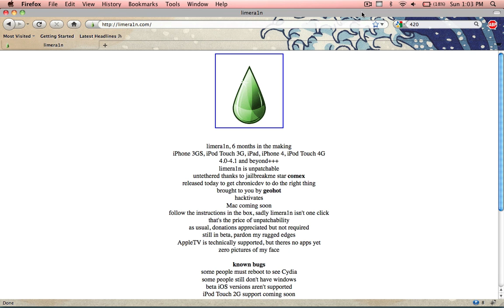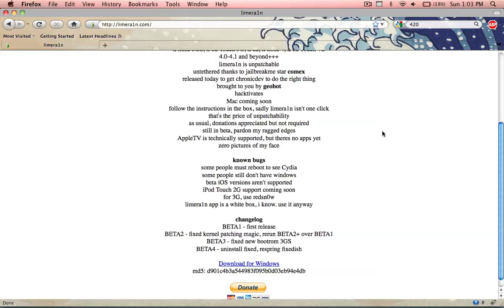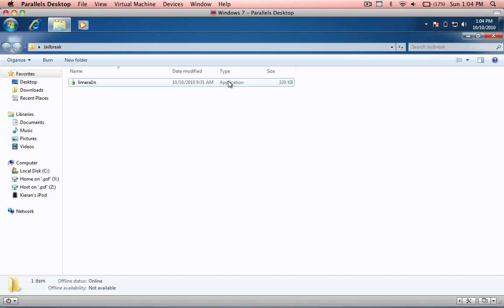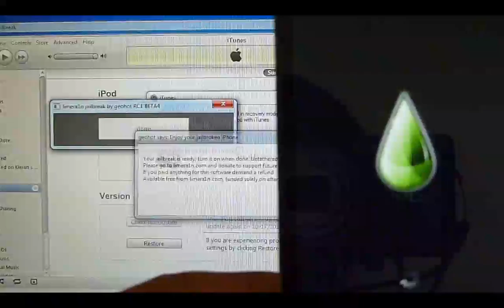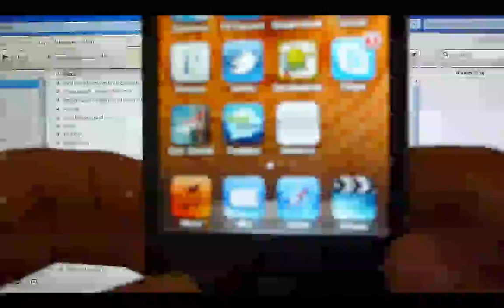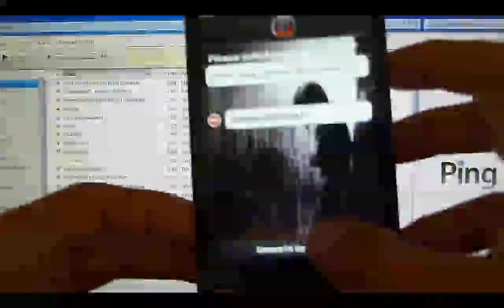Limera1n: Jailbreak iOS 4.1 on iPod Touch 4G, iPhone 4, iPad, iPod Touch 3G, and iPhone 3G[S]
This is the brand new jailbreak for iOS 4.1 that will jailbreak the following devices:

iPhone 4
iPod Touch 3G
iPad
iPhone 3G[S]

Steps to jailbreak (make sure that you have the latest version of iTunes!!!):
1. Plug your iDevice into your computer.
2. Open up the Limera1n Application.
3. Click "Make it Ra1n".
4. Hold the Power and Home button for 10 seconds.
5. Then, let go of the Power button and keep holding the Home button until it says that your device is in DFU Mode.
6. Next, just wait until the Limera1n icon on your iDevice goes away and hold the Power button to boot your iDevice back up.
7. Finally, you should see a new app on your homescreen that says limera1n.  Click on it and under "Please select Package(s)" select Cydia and then click install in the upper right hand corner.  Now you should have Cydia (if not then just reboot your device), so go crazy.  :D